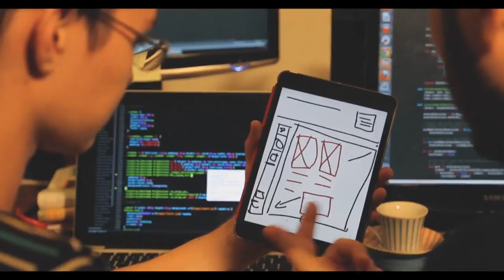Futuro Estudante de Informática PUC-Rio